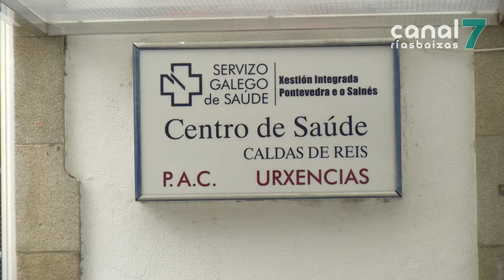O conselleiro de Sanidade pide a Caldas que traslade ao Ministerio as queixas pola falta de médicos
O concello de Caldas toma medidas ante a falta de médicos no seu Punto de Atención Continuada. O pleno municipal aprobou por unanimidade o pagamento de gastos sanitarios básicos aos veciños sen recursos que non poidan ser atendidos no centro de saúde pola falta de persoal. Hoxe o conselleiro de Sanidade aseguraba respectar a medida e pediu ao alcalde que dirixa as súas queixas tamén ao goberno central.